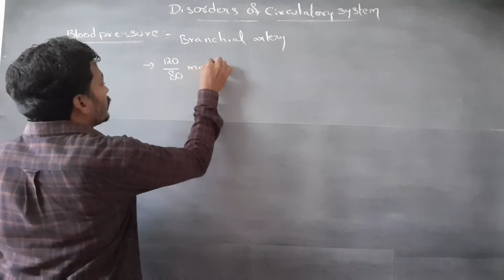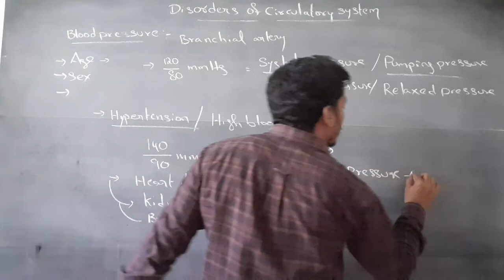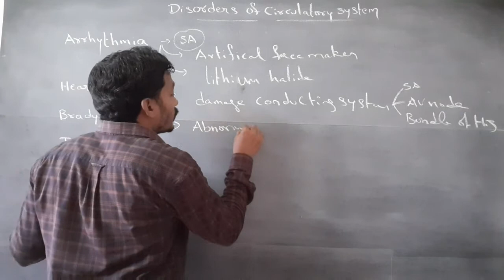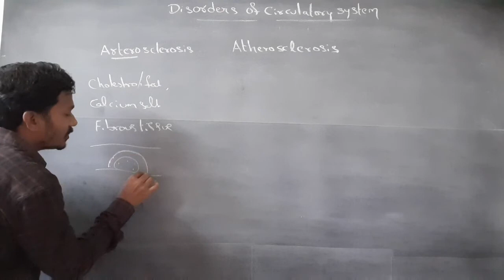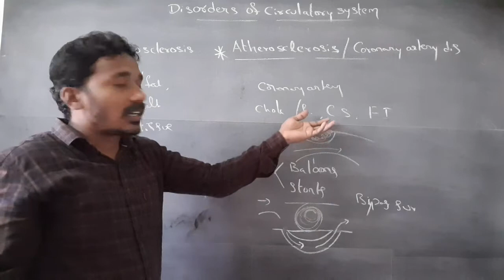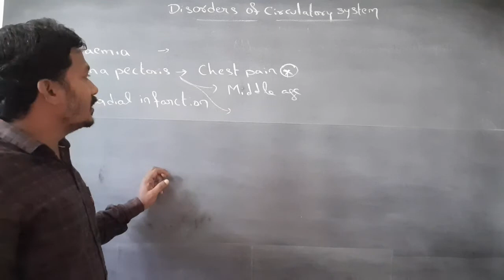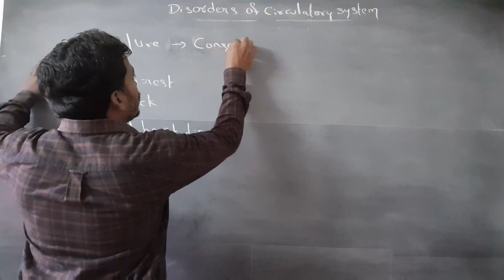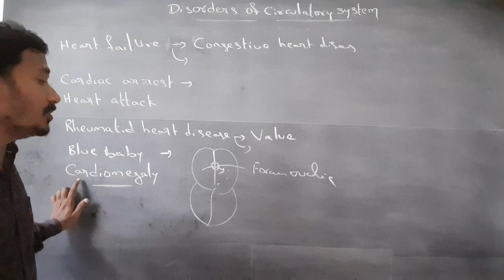Jr zoology lecture 81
Cardiovascular disease